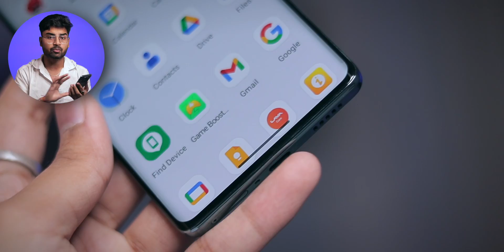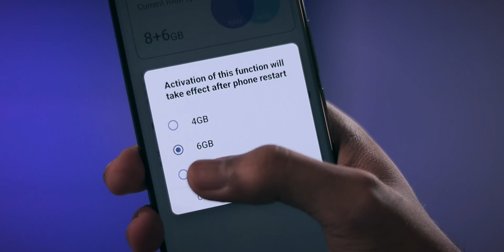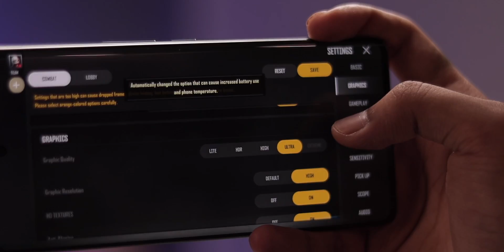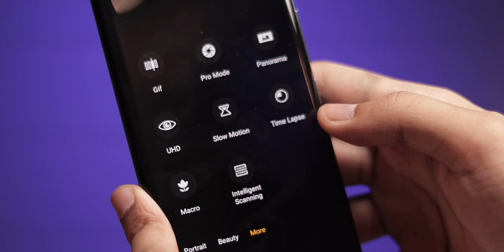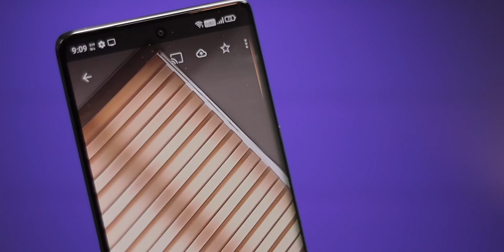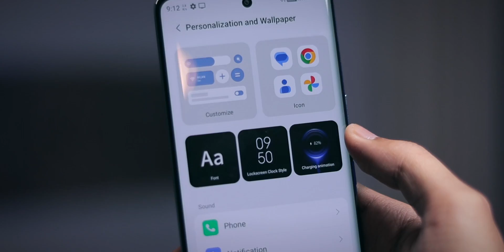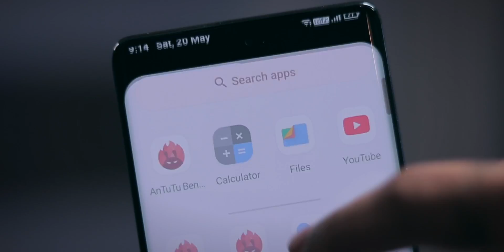Lava Agni 2 5G Unboxing, Review & Camera Test 🤩 Best Smartphone Under 20000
📝 TOPICS COVERED:
1- Lava Agni 2 5G Unboxing in Hindi
2- Lava Agni 2 5G Review and Camera Test
3- Best Smartphone Under 20000
4- Lava Agni 2 PUBG New State Graphics Test

Chapters:
00:00 Intro
00:34 Lava Agni 2 Unboxing
02:06 Lava Agni 2 Design and Build
02:52 Lava Agni 2 Display
04:02 Lava Agni 2 Performance
04:46 Lava Agni 2 Antutu Score
05:16 Lava Agni 2 Camera
05:39 Lava Agni 2 Camera Features
06:21 Lava Agni 2 Camera Quality
07:14 Lava Agni 2 Battery and Charging
07:55 Lava Agni 2 UI and Software
09:26 My Opinion